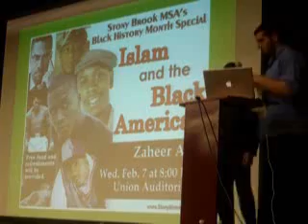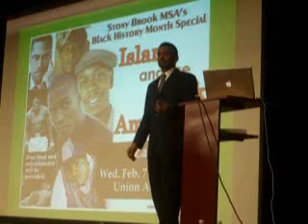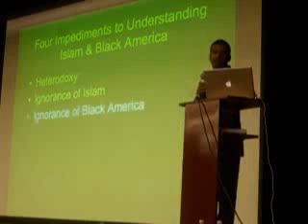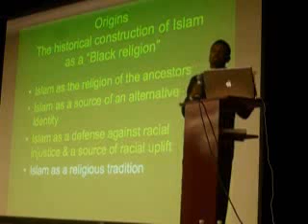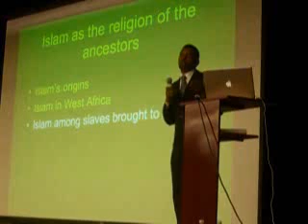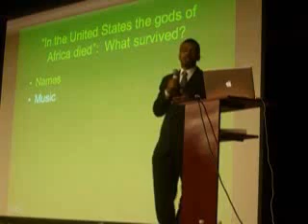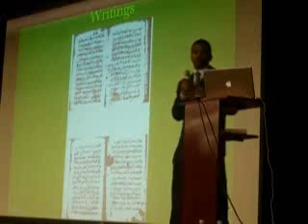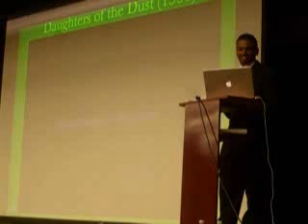Zaheer Ali - Islam and the Black American - Stony Brook MSA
Stony Brook University Muslim Students Association (SBU MSA)
Event from Feb. 2007.